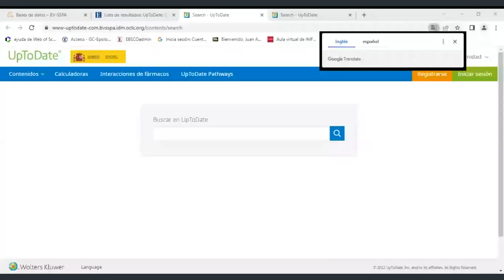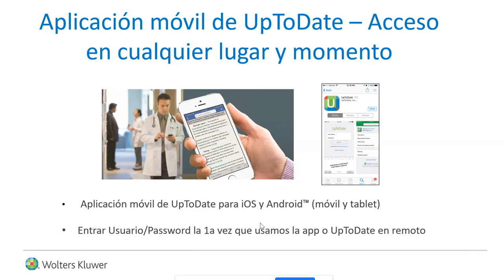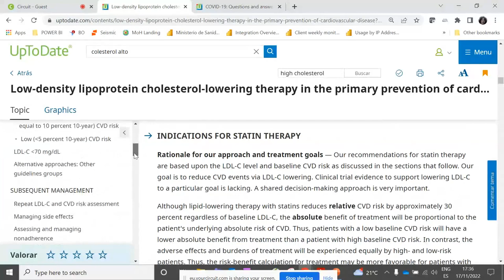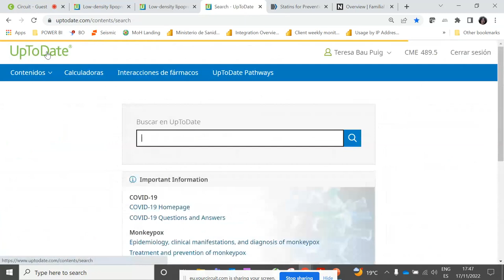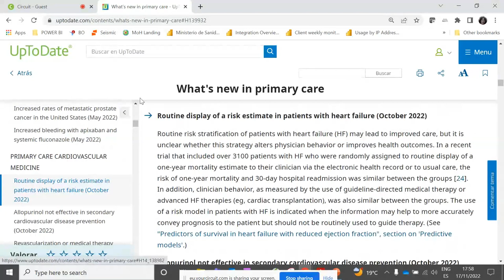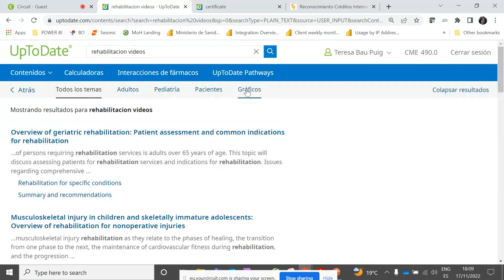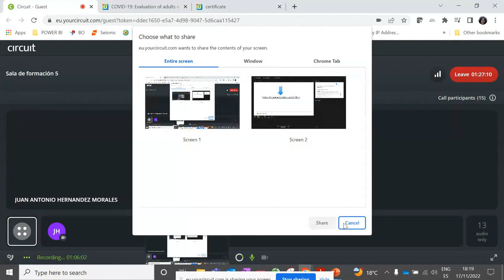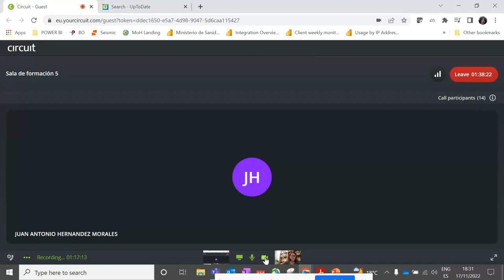17/11/2022 Cómo sacar el máximo partido de UpToDate en la Atención Primaria del SAS (4ª edición)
17/11/2022 Sesión formativa sobre el recurso de toma de decisiones clínicas UpToDate